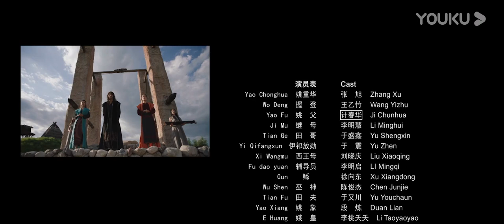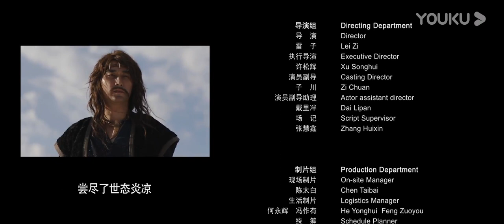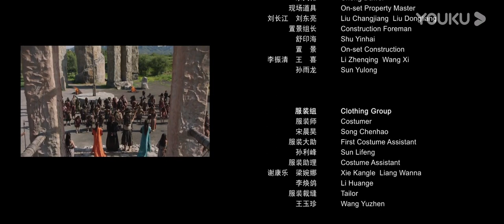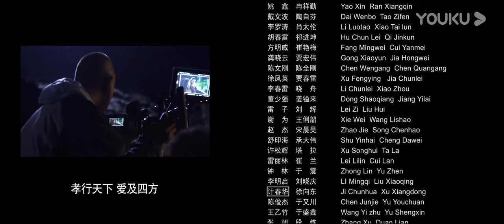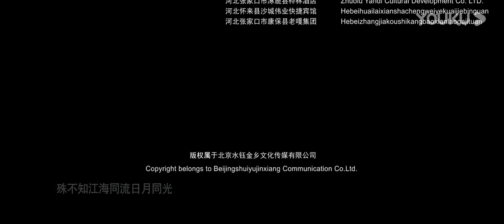【孝感天地】舜帝以德报怨心撼人间！| 剧情/奇幻/古装 | YOUKU MOVIE | 优酷电影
类型：剧情 / 奇幻 / 古装
导演：雷子
主演：张旭 / 王乙竹 / 计春华 / 于震 / 刘晓庆 / 李明启 / 徐向东 / 李桃夭夭 / 霍艺峰 / 李明慧 / 于盛鑫

简介：故事发生在公元前二千三百年左右，三皇五帝之一的舜帝降生于世，生于姚墟。舜帝面貌本就异于凡人，两眼是双瞳仁，故而其母为其取名重华。重华的母亲握登常年卧病在床，在诞生下重华后，本就对重华母亲漠不关心的姚父，更是对重华母子越发的冷漠，并一直认为重华是一个不祥的“四瞳怪”……